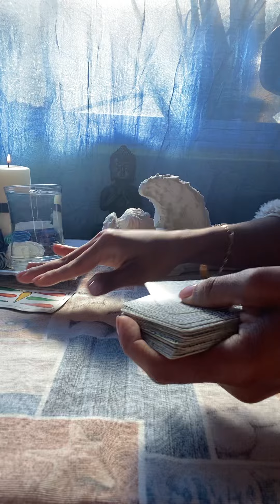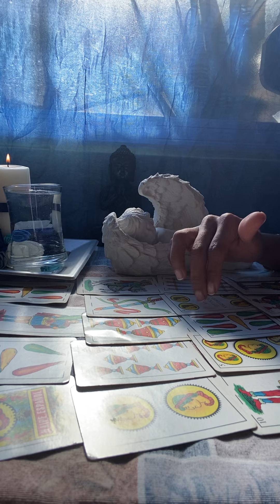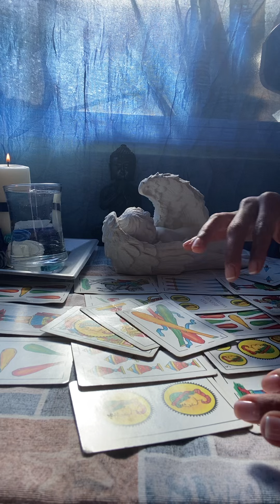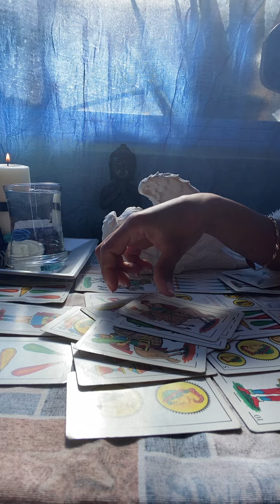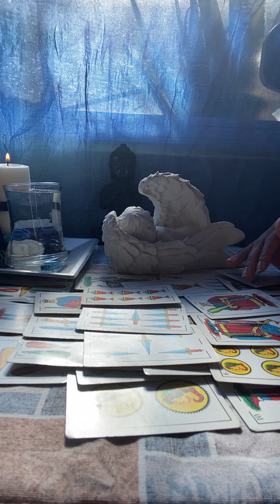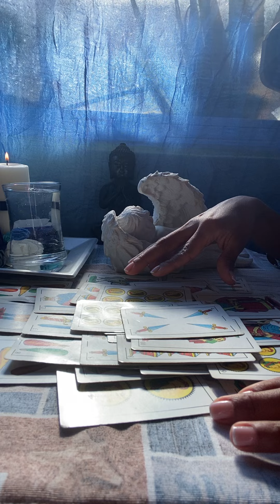Leo ♌️ Agua Que No Haz De Beber , Dejala Correr 🏃